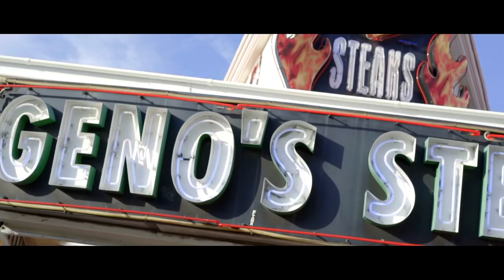The greatest love story ever told with a SHOCKING twist (MUST SEE)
Smile x Micheal St. Bernard( MJ) OFFICIAL MUSIC VIDEO

🎶: @ACI Muzik
🎹: @Tim DaTailor
Download the song on any streaming platform